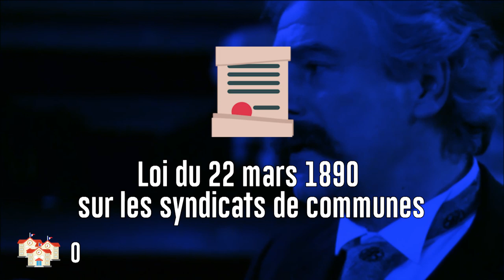LA FABULEUSE HISTOIRE DE L'INTERCOMMUNALITÉ - Nos Territoâres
L'intercommunalité, ça doit vous parler mais de prime abord, ça peut vous sembler un bordel sans-nom. Eh bien ce n'est pas Alexandre qui va vous donner tort dans cette vidéo où il revient sur l'histoire de ce mode de coopération entre communes.

CRÉDITS

➔ VIDÉASTE : Alexandre Troël-Guy
➔ MONTAGE : Alexandre Troël-Guy, Virginie Delplanque
➔ EXTRAITS VIDÉOS & IMAGES : INA / LCP
➔ MUSIQUES : Valkyria Chronicles Original SoundTrack - Hitoshi Sakimoto